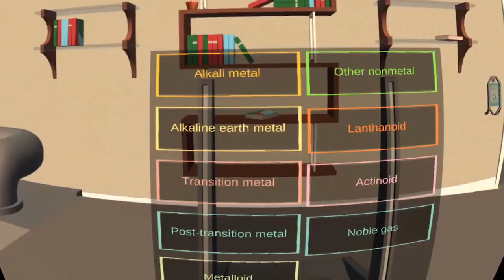Palladius: Chemical Research Institute - Company Tour Trailer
Save the date, PCRI is coming to your VR devices on April 2020!

Before that how about we tour the company first. Totally nothing suspicious hiding in the building or anything.

Palladius: Chemical Research Institute or PCRI is a Chemistry based Virtual Reality Experience for the Oculus Quest. You will step into the shoes of a Chemical Engineer intern in the distant future where Elements are easily obtainable with a single push of a button. It is your job to conjure up chemical compositions so that the company can further research it and deal with it if needed. Or do they?

Follow Palladius Studios!